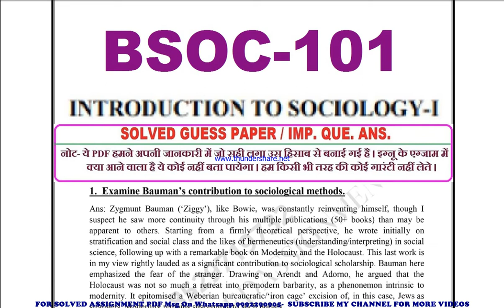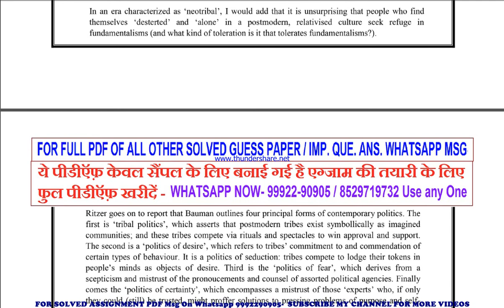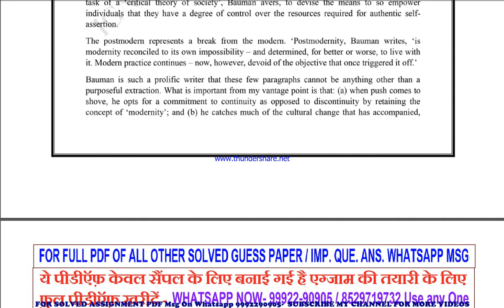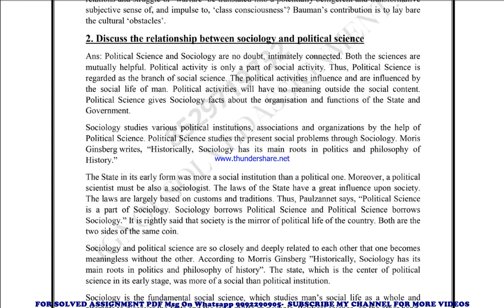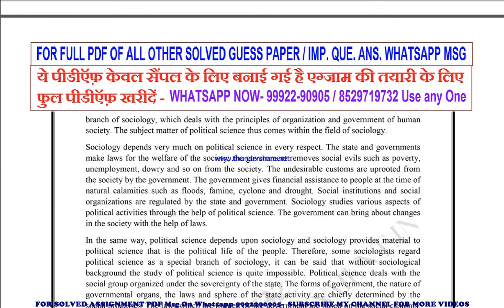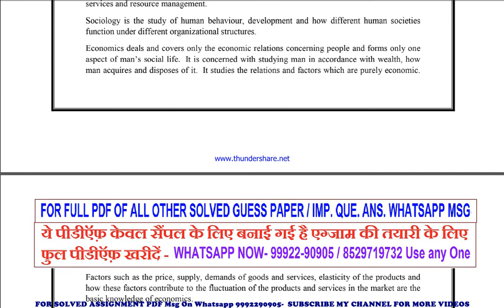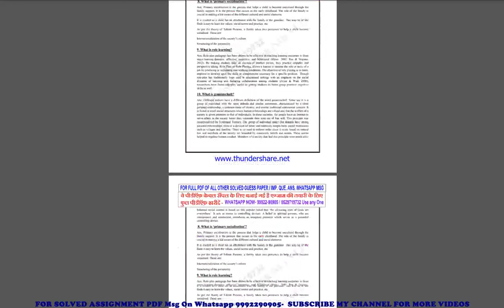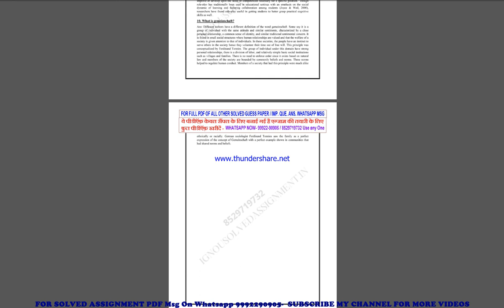bsoc 101 important questions | bsoc 101 previous year question paper | bsoc 101 study material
bsoc 101 important questions 2022,
bsoc 101 sample paper,
bsoc 101 study material
bsoc 101 sample paper 2022,
bsoc 101 guess paper,
bsoc 101 guess paper 2022,
bsoc 101 previous year question paper in english,
bsoc 101 important questions in english,
bsoc 101 important questions 2022 in english,
bsoc 101 sample paper in english,
bsoc 101 sample paper 2022 in english,
bsoc 101 guess paper in english,
bsoc 101 guess paper 2022 in english,

basoh previous year question paper,
basoh important questions,
basoh important questions 2022,
basoh sample paper,
basoh sample paper 2022,
basoh guess paper,
basoh guess paper 2022,

guess paper,
ignou guidance,
ignou assignment,
ignou books,